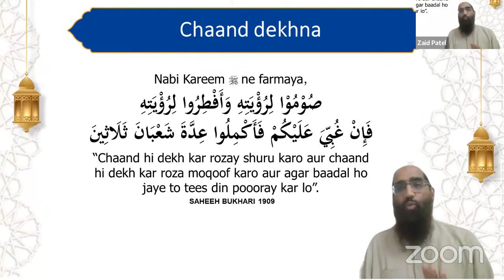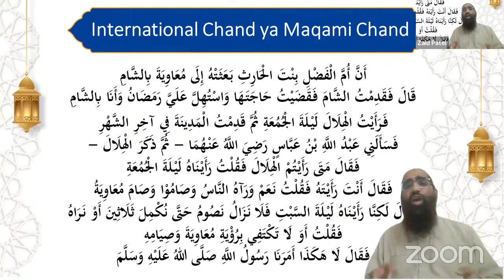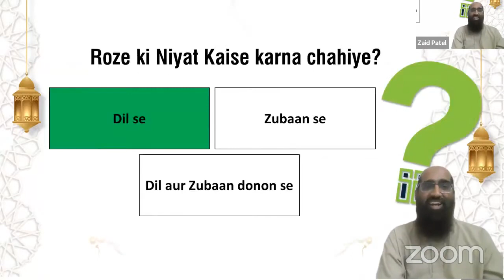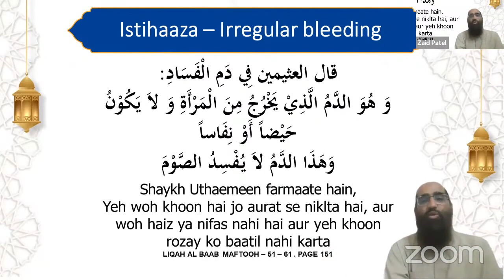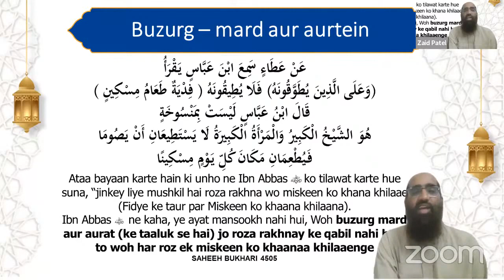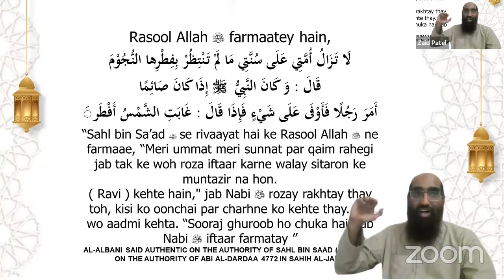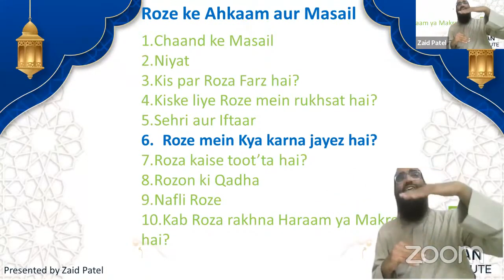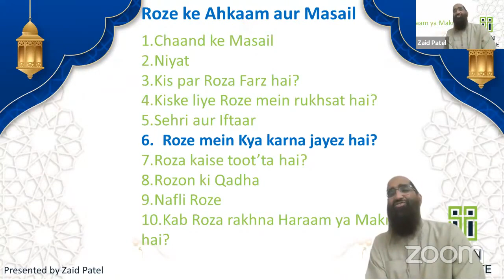Outstanding Ramadan Kaise? | Roze Ke Ahkaam o Masail #01 | By ZAID PATEL | Day 3